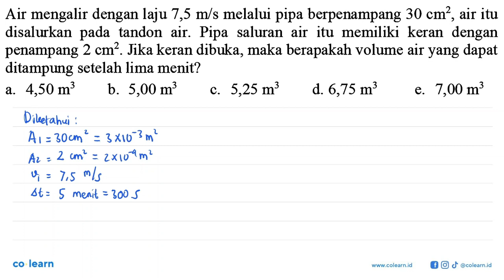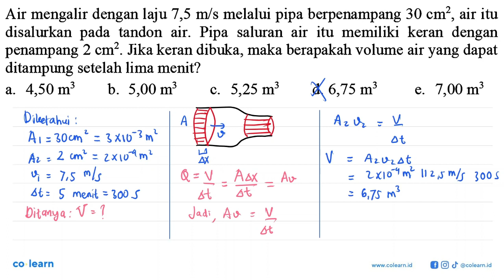Air mengalir dengan laju 7,5 m/s melalui pipa berpenampang 30 cm? air itu disalurkan tandon air. ...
Air mengalir dengan laju 7,5 m/s melalui pipa berpenampang 30 cm? air itu disalurkan tandon air.  Pipa   saluran air memiliki keran   dengan pada itu Jika keran dibuka, maka berapakah volume air yang dapat penampang 2 cm? ditampung setelah lima menit? 4,50 5,00 m3 b. m 5,25 d. 6,75 7,00 m3 m3 e. m3 a. C.

Topik atau Materi: Fluida Ideal - Fluida Dinamik - Mekanika Fluida - Fisika Kelas 11 SMA -

Sumber Soal: Fisika SMP SMA masharist.com , N/A

00:00 : Bedah Soal
01:00 : Konsep, rumus dan pengertian Fluida Ideal
01:18 : Langkah penyelesaian soal
02:17 : Jawaban akhir
02:47 : Penutup